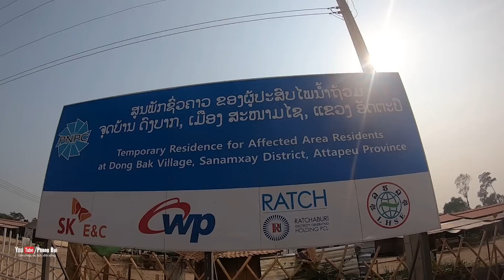HÀNG TRĂM XÁC CHẾT CHÔI VÙI, MÙI TỬ KHÍ NỒNG NẶC PHẦN 2 | PHONG BỤI